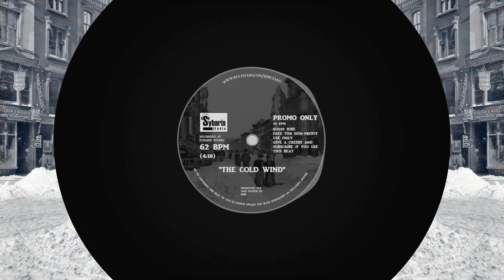The Cold Wind | Soul sample type beat | Trap | 62 BPM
PROD BY HIBE

👉 This beat is free for non-profit purposes. Do not copyright or monetize this material.

PEACE FAM